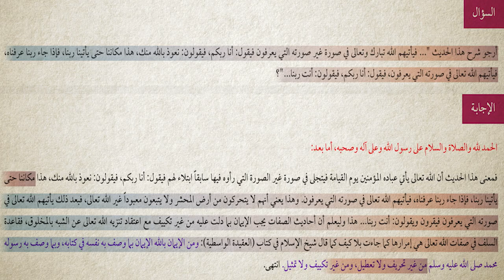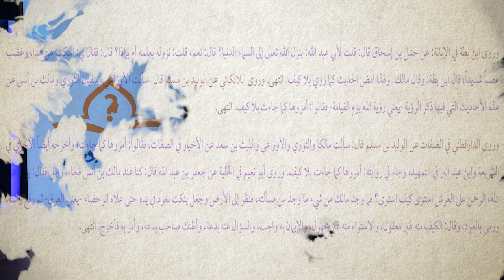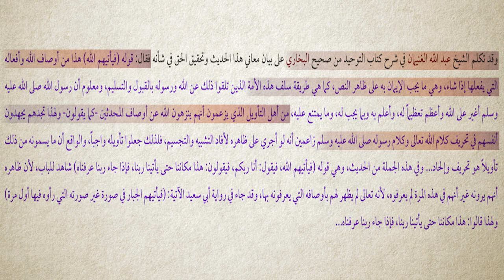برنامج سين وجيم | الحلقة 6 | المسلمون يستعيذون بالله من الله